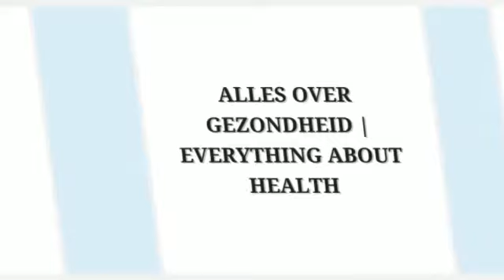Theo Herbots (Den-Theo) STELT VOOR | PRESENTS WEBSITE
Mijn nieuwe website, alles rond Gezondheid, Fotografie, Websites, Bloggen, ocial-Media en veel meer. Neem een kijkje op
Vriendelijke Groet
Theo Herbots